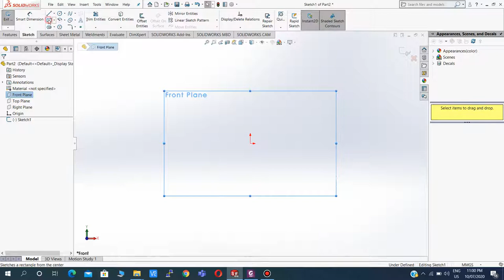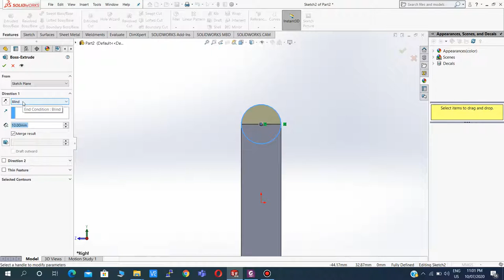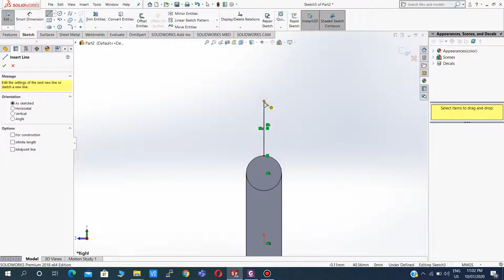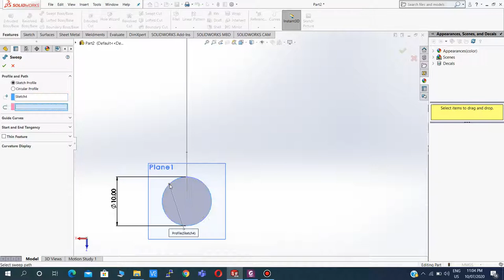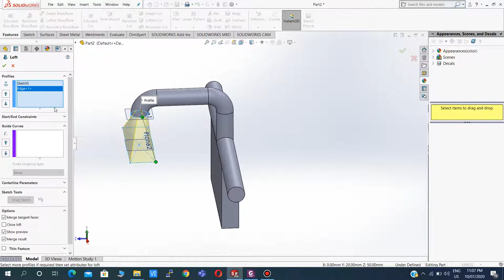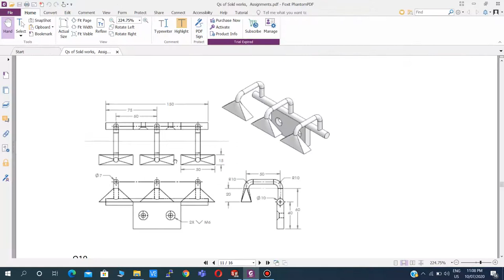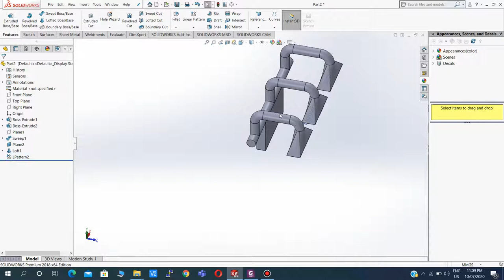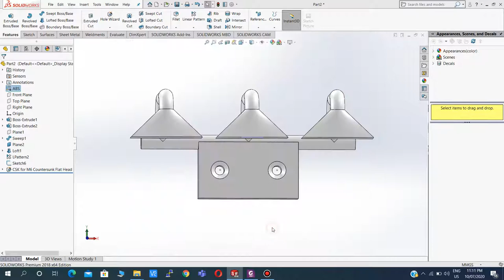Q9- wall hanger in solidworks